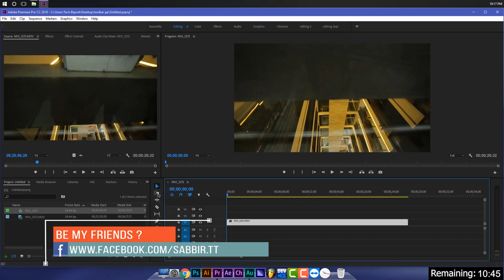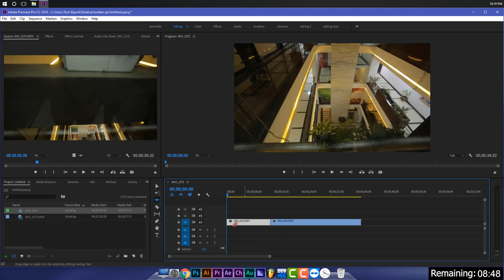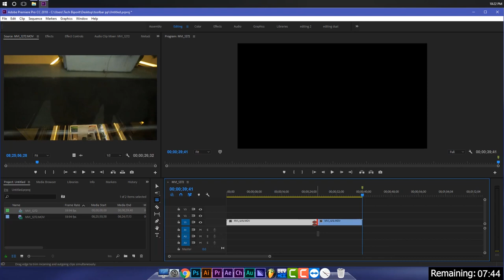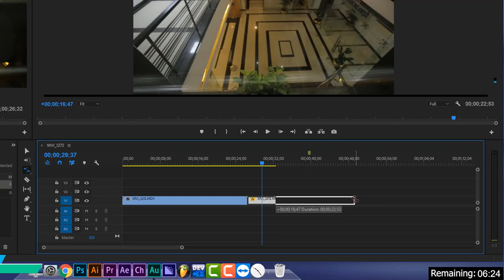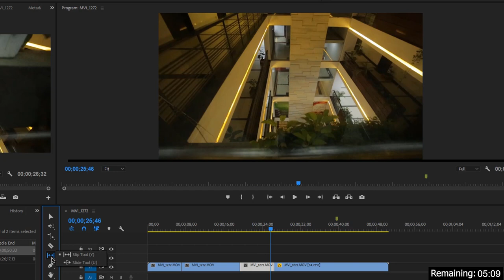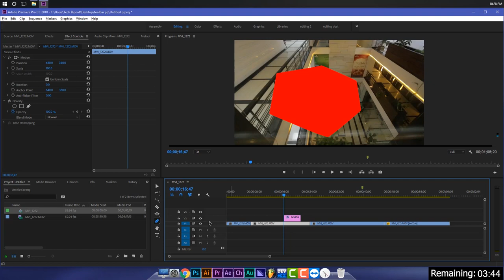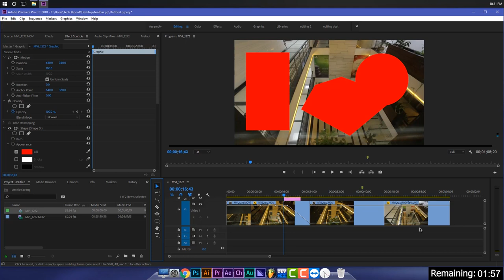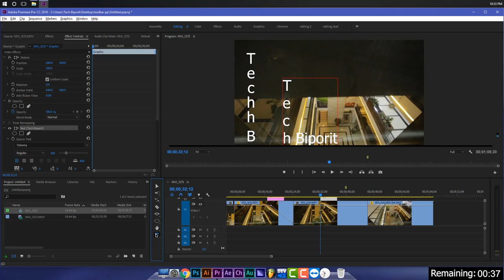The Complete Guides of Using Toolbar in Premiere Pro | ভিডিও এডিটিং বাংলা টিউটোরিয়াল | Tech Biporit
In this video is going to show you how to :-
Using Selection Tool
Using Track Select Forward Tool
Using Track Select Backward Tool
Using Ripple Edit Tool
Using Rolling Edit Tool
Using Rate Stretch Tool
Using Slip Tool
Using Slide Tool
Using Pen Tool
Using Hand Tool
Using Zoom Tool

Here we explained all things of Toolbar. Please see this video again with relaxed mode if you don't understand.
We described one by one all tools here. This is the complete guides for begineers. If you need any kind of information, please contact with our group or page.